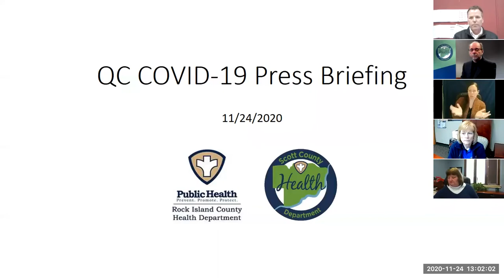November 24, 2020 - COVID-19 Press Briefing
Who:
Linda Fredericksen, MEDIC EMS
Travis Noyd, City of Moline Fire